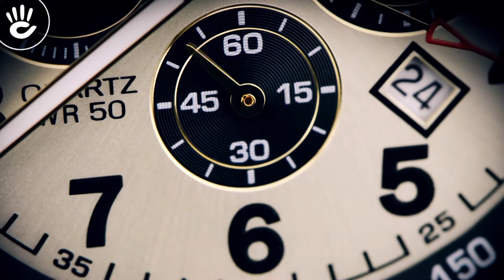Review Đồng Hồ Citizen AN8162-57P mạ vàng sang trọng phần dây vỏ kim loại lẫn núm vặn điều chỉnh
Đồng hồ nam Citizen AN8162-57P với kiểu dáng thể thao, vỏ máy bằng thép không gỉ tạo vẻ chắc chắn nam tính, 3 ô phụ với 3 chức năng khác nhau tạo nên vẻ hiện đại.

♪ Hotline tư vấn bán hàng: 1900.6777